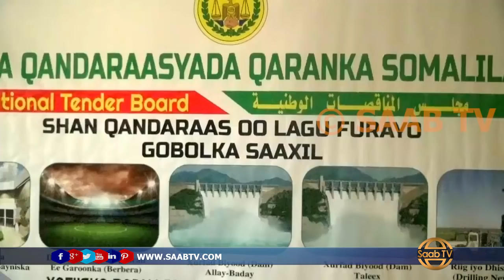Gudida Qandaraasyada oo Shaaciyey Shirkado ku Guulaystay Mashaariic.